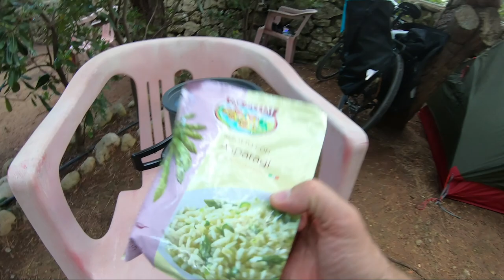Salento in bicicletta #2 La pioggia mi evita, Nardò mi stupisce, ma Gallipoli!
L' avventura del giro in bicicletta nel Salento prosegue.
Il giro di oggi mi porta alla scoperta di Nardò e Gallipoli.
Pranzo, menù turistico a base di pesce a Gallipoli, Euro. Per cena provo cibo disidratato di Euro Spin. Pernotto nel Camping Villa Paradiso ( Marina San Gregorio ).
Attrezzatura foto video :
Hero 7 e 8 Black
Sony rx100 m5
Bicicletta : Cinelli Hobo Interrail
Scarpe : Salewa Men's Trail Running Shoes